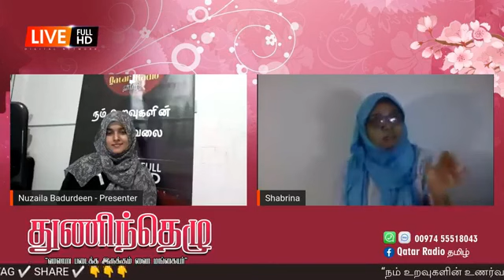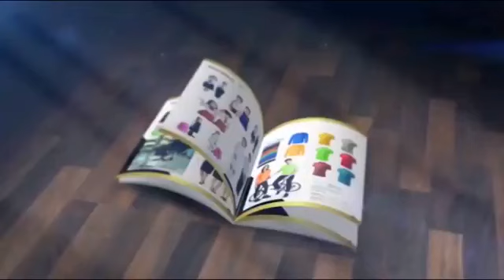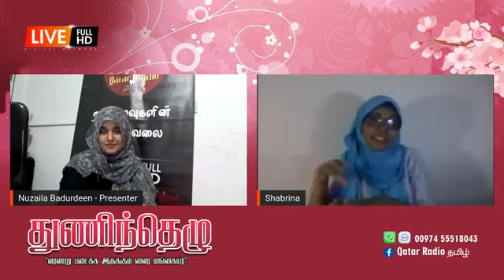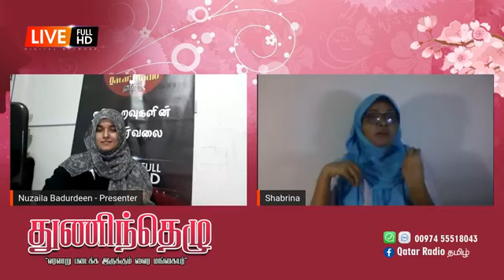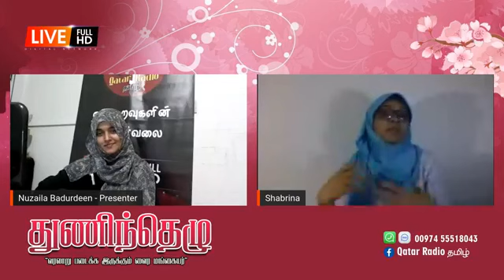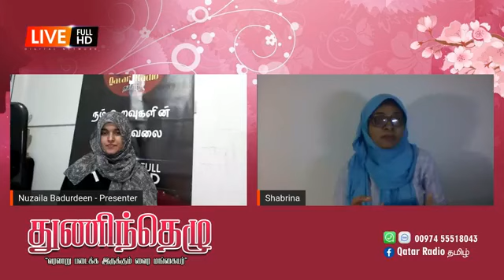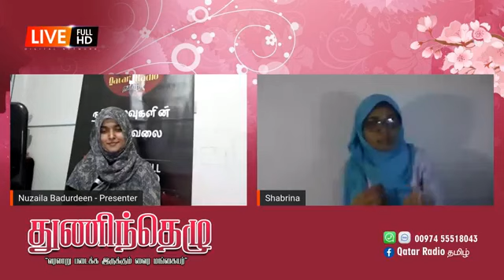Shabrina Nazeer : துணிந்தெழு - Nuzaila Badurdeen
Nuzaila Badurdeen
தொகுத்து வழங்கும்

துணிந்தெழு
'வரலாறு படைக்க இருக்கும் வைர மங்கையர்"

“நம் உறவுகளின் உணர்வலைகள்.